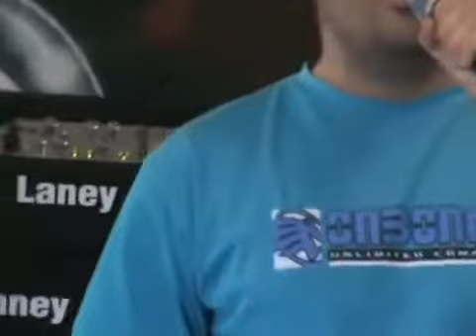Genesis Katsbarnea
Mais uma vez tive a oportunidade de tocar esta musica que tanto marcou a minha vida.